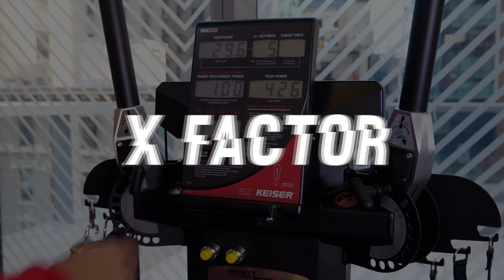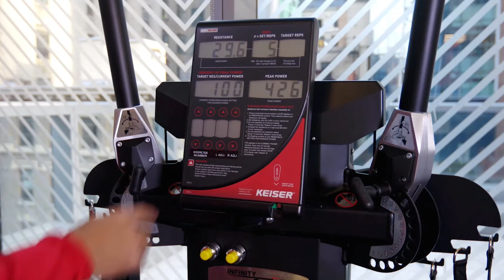Alex Pereira's Power & Cardio Training Secrets Revealed! (S&C Breakdown)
What are the Strength & Conditioning secrets behind Alex Pereira's incredible Kickboxing and MMA success? How does Poatan train to boost his power and cardio? And most importantly: what's the secret behind Pereira's devastating left hook?

While Poatan's size, frame, genetics and technique are crucial factors, his workout regime has played a fundamental role in his Glory Kickboxing and UFC success. I've scrolled all the way to the bottom of Poatan's Instagram page and YouTube channel to reveal his training secrets.

Check out my training programs and download my free Combat Conditioning Basics below! 👇

TIMESTAMPS

0:00 Pereira's S&C Secrets
0:36 Weight Divisions
1:30 Hypertrophy Training
2:11 Strength Training
3:46 Power Training
4:41 Core Training
5:10 Conditioning
5:43 Poatan's X Factor
7:53 Technical Training

SCIENTIFIC REFERENCES